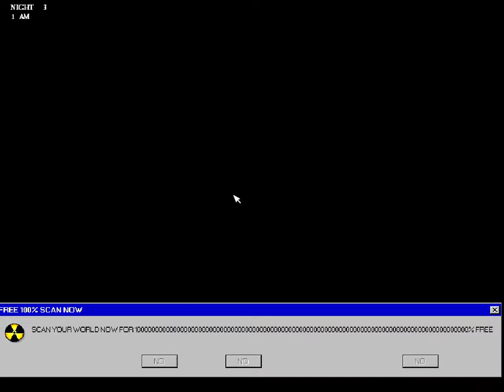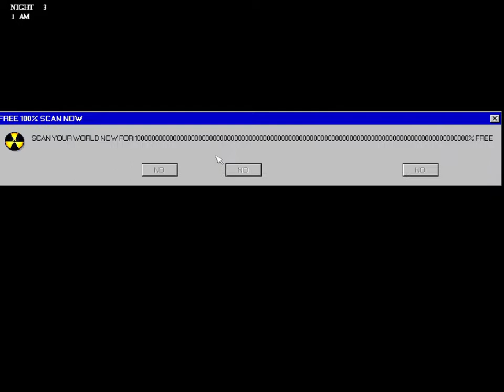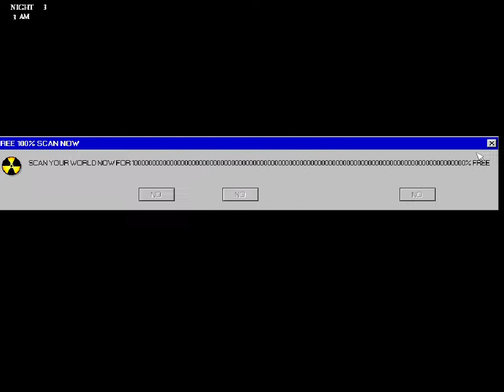OH NO! Five Nights at Wario's Origins update night 3 and 4 13+ NOT MADE FOR UNDER 13!